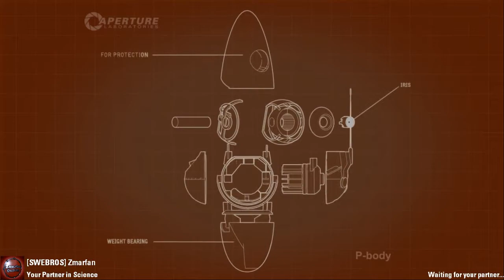Portal 2 - Julspecial! - Gelocity Co-op map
God jul! Som en liten julspecial bestämde Zmarfan och jag mig för att spela in nåt vi aldrig gjort förut, Portal 2!

Ladda ner mapen själva!